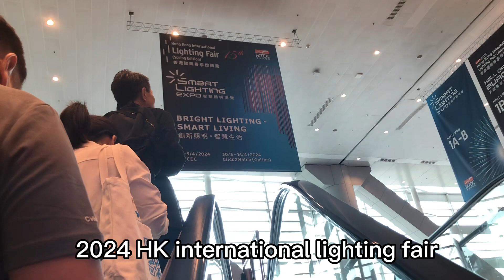The last day at the Hong Kong Lighthouse Fair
The last day at the Hong Kong Lighting Fair